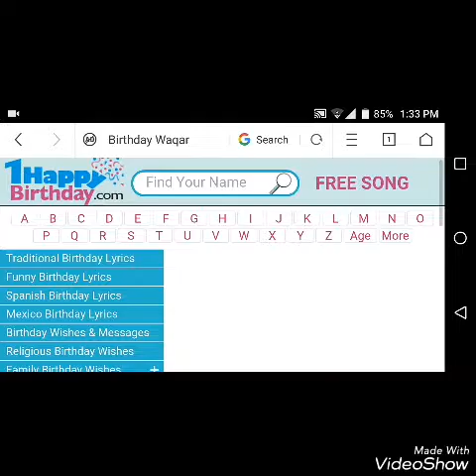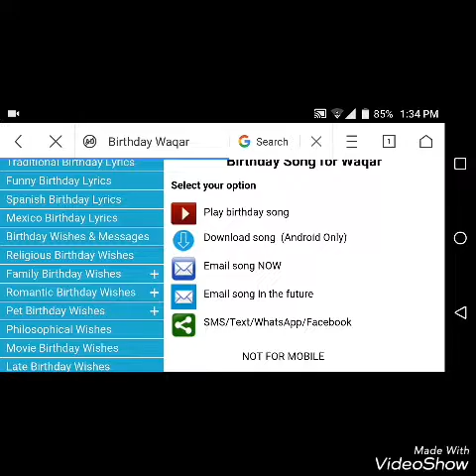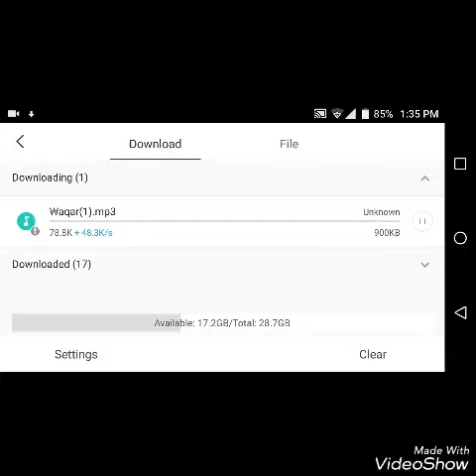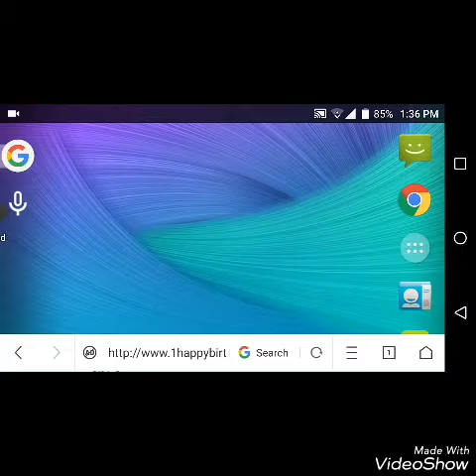MAKE BIRTHDAY SONG OF YOUR NAME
in this video you learn about how to make birthday song of you or your friend